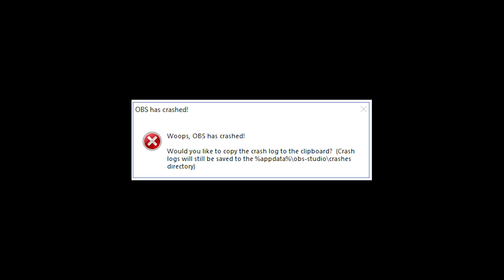Thinking You Got Banned For Cooking Weird Looking Food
Get yourself some of the good stuff